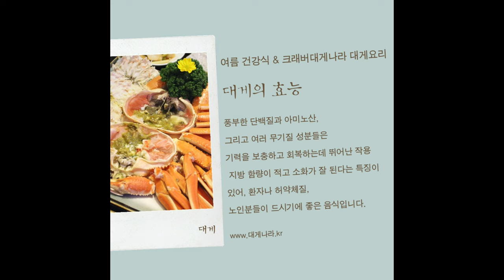크래버 대게나라 에서 몸보신도 하시공~ 즐거운 추억까지 남겨보세용~♡다양한 이벤트로 함께 합니다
더위와 장마 가 한창..
여름철 건강식 보양식 으로
한 번 먹으면 헤어나올 수 없는
대게 킹크랩 랍스타!!
크래버 대게나라 에서
몸보신도 하시공~
즐거운 추억까지 남겨보세용~♡
[ 여름휴가 FLEX & HOME 캉스 이벤트!! ]
「 여름휴가 플렉스 쿨 이벤트 +
홈캉스 이벤트 (매장별상이_매장문의) 」
■ 이벤트기간 : 7월 20일 ~ 08월 31일까지
■ 이벤트내용은 홈페이지 공지사항 참고 부탁드립니다.
[ 㦡 FESTIVAL 20% 캐쉬백 이벤트!! ]
「 식사 하신 후, 최종 결제하신 금액의 20%를
상품권으로 되돌려 드립니다. 」
■이벤트기간 : 7월 01일 ~ 8월 31일 까지_받GO
■상품권사용기간 : ~ 9월 30일 까지_쓰GO
「 정부 긴급재난지원금 사용 가능(매장문의) 」
P.S
소중한 분들과 함께 하시는 공간~
고객님의 안전을 위해 철저한 방역활동 및
손소독젤 비치, 전직원 손씻기, 마스크 착용 의무시행,
철저한 위생관리로 쾌적하고 안전한 공간을 위해
철저하게 관리, 준비 하였습니다.
혼자가 아닌 서로를 위해 모두의 관심으로..
건강한 일상을 되찾는 그날을 기대하며..
감염병 예방을 위해 동참이 필요 할 때 입니다.
이 위기를 슬기롭게 이겨낼 수 있도록 함께 노력하겠습니다.